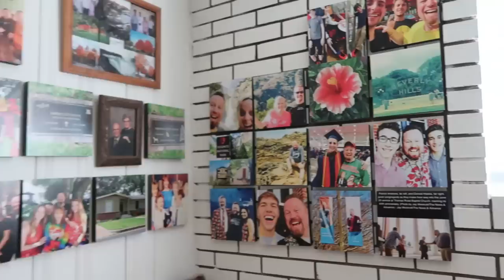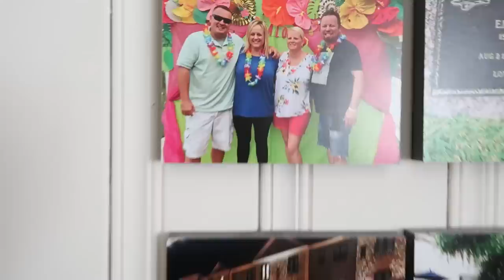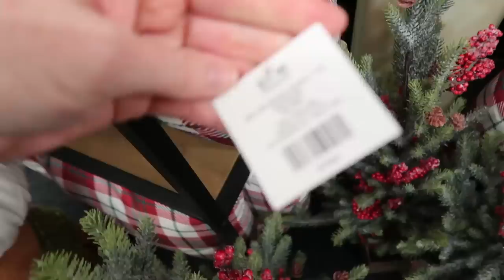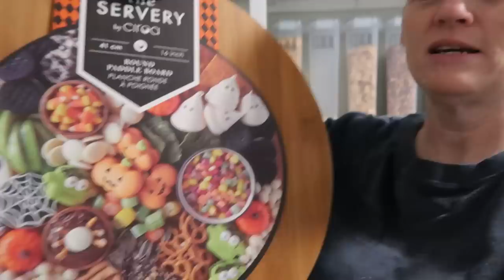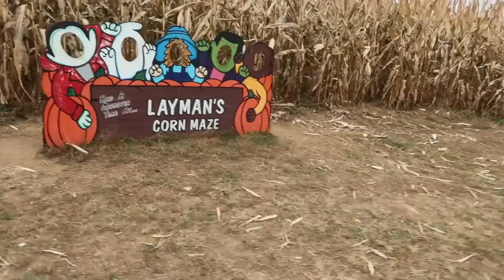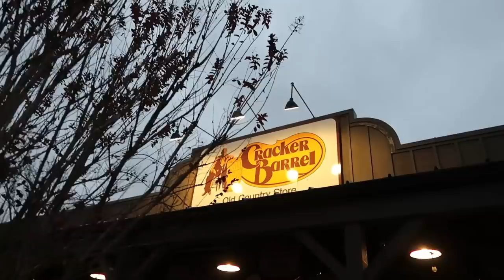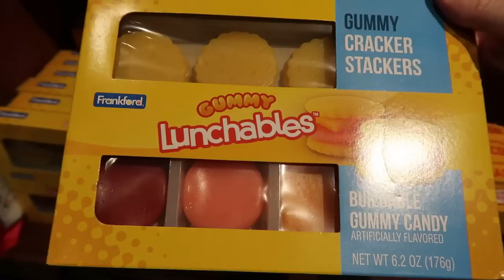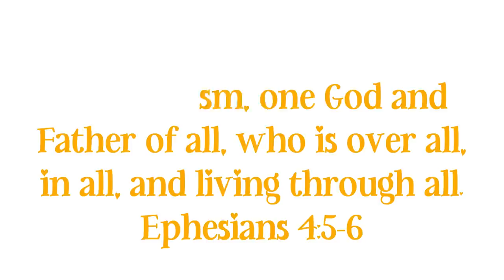HOMEMAKING - DATE NIGHT - PUMPKIN PATCH + A VISIT TO PATRICK'S HOUSE / FALL WEEKEND FAMILY VLOG